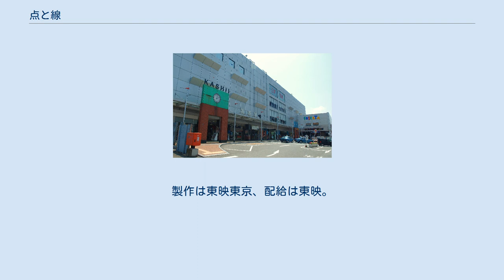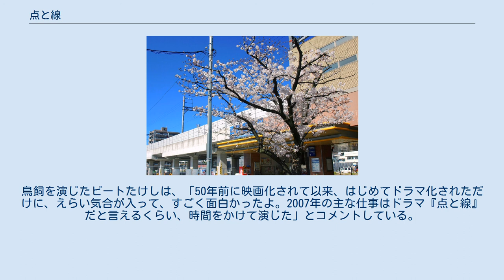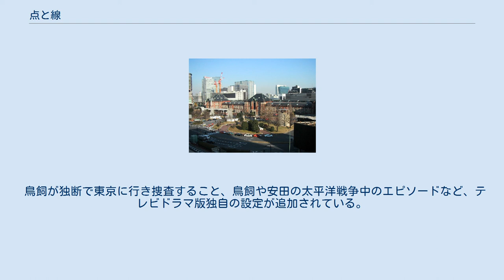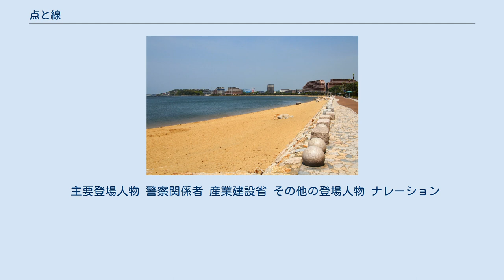点と線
『点と線』（てんとせん）は、松本清張の長編推理小説。
『旅』1957年2月号から1958年1月号に連載され（連載時の挿絵は佐藤泰治）、加筆訂正の上、1958年2月に光文社から単行本が刊行された。
 福岡市香椎の海岸で発見された男女の情死体に疑問を持った2人の刑事の事件捜査を活写し、F・W・クロフツらによって確立されたアリバイ崩しのスタイルを継承したミステリー長編。
著者の最初の長編推理小説であり、松本清張ブームを巻き起こした作品である。
 1958年に東映系で映画化、また2007年にテレビドラマ化されている。
 料亭「小雪」の女中2人と、東京駅の13番線プラットフォームで見送られていた機械工具商会を経営する安田辰郎。
この3人は、向かいの15番線プラットフォームに、同じく「小雪」で働くお時が男性と夜行特急列車「あさかぜ」に乗り込むところを見つける。
だが数日後、お時とその男・佐山は、香椎の海岸で情死体となって発見された。
 一見ありふれた情死に見えたが、博多のベテラン刑事・鳥飼重太郎は、佐山が持っていた車内食堂の伝票から事件の裏の真相を探るため、一人、捜査をすることにする。
 一方、佐山は現在社会をにぎわしている産業建設省の汚職事件の関係者であった。
この事件を追っていた本庁の刑事・三原紀一は、心中事件を追って九州へ向かい、鳥飼と出会う。
 捜査の結果、二人は、東京駅で13番線プラットフォームから15番線プラットフォームが見えるのは、1日の中で17時57分から18時01分のわずか4分間しかないことを突き止め、安田を容疑者として追及しようとする。
だが、安田には完璧なアリバイがあった。
. 東京駅での寝台特急「あさかぜ」 （写真は国鉄20系客車だが、本作は同列車への20系導入前年に連載された） 作品が書かれた当時はまだ新幹線が開業しておらず、飛行機の利用も一般的ではなかったため、日本国内の旅行・移動には、相当遠距離でも鉄道（主に急行列車）が用いられていたこと等、当時の社会状況が反映された内容になっている。
 また本作を推理小説として見た場合、古くからいくつかの問題点を指摘する見解も出されている。
 なお、清張が1961年に発表した作品である『時間の習俗』には、本作と同じく三原警部補と鳥飼刑事を再登場させている。
 1958年11月11日公開。
製作は東映東京、配給は東映。
原作小説ではタッチの差で安田夫妻が心中してしまい逮捕出来なかったことを三原が後日になって手紙で鳥飼に報告するという結末だが、映画化された本作では安田夫妻の心中現場に鳥飼も居合わせており、三原と鳥飼、二人の苦々しい表情で唐突に終わるという結末になっている。
 『松本清張 点と線』（まつもとせいちょう てんとせん）の題名で、テレビ朝日の開局50周年記念番組として、2007年11月24日と25日に、同局系列（フルネット24局）で二夜連続で放送した。
視聴率（関東地区）は第1夜が23.8%、第2夜が23.7%であった。
ホームページの「おさらい」では物語の結末を明かしている。
2009年11月8日には「松本清張生誕100年記念特別バージョン」として前後編を再編集し、全国ネットでの再放送を行った（視聴率14.3%）。
 2007年の文化庁主催の芸術祭テレビ部門参加作品ともなり、審査員からは「推理ドラマの枠組みをはるかに超えた人間ドラマで、見るものを圧倒した」と評価され、ドラマとしては4年ぶりとなる大賞を受賞した。
また2008年に民放連とNHKなどで作る「国際ドラマフェスティバル in TOKYO 実行委員会」が選ぶ「第1回東京ドラマアウォード」のグランプリおよび特別賞も受賞している（特別賞は美術スタッフに対して）。
 1957年の東京駅のホームや、福岡・東京の町並みを細部まで再現したオープンセット、さらには日本各地で昭和30年代の列車を再現してのロケーションが行われた。
東京駅のプラットフォームのセットは、JR西日本の協力のもとに宮原総合運転所の敷地内に作られた。
スタッフやキャストですら完成度に驚いたという。
新宿行きの路面電車のシーンは昭和28年製の車両（元東武日光軌道線100形電車）が現存する、岡山で撮影された。
 また、同局の『土曜ワイド劇場』の主...